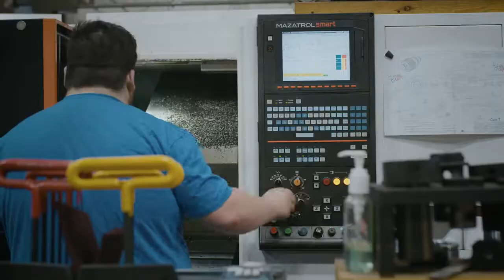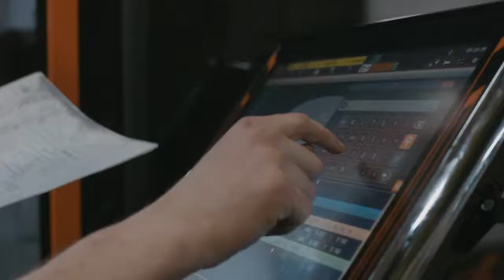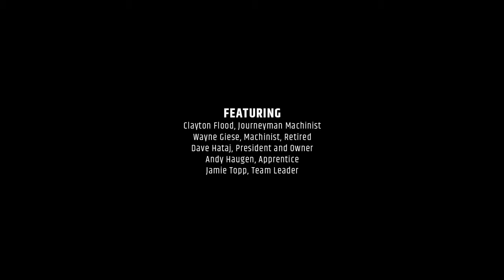TURNING: Hiring for character and values (Faith & Co)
At Edgerton Gear, it took decades.  The road to transforming this family-owned business was long and hard.  By hiring for character and fostering kingdom-inspired values, Dave Hataj has built a blue-collar workplace that is incredibly productive and attractive to a new generation of skilled workers.